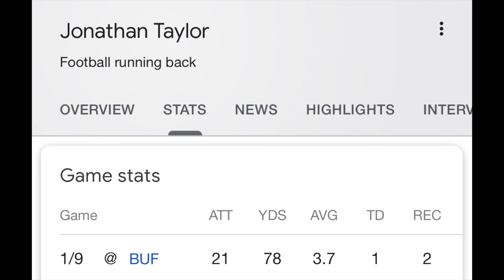Indianapolis Colts Frank Reich fumbled that game.. Philip Rivers went out fighting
I will be discussing the Indianapolis Colts falling to the Buffalo Bills... very winnable game everyone did they part except Frank Reich smh